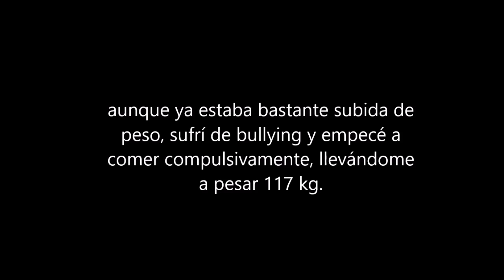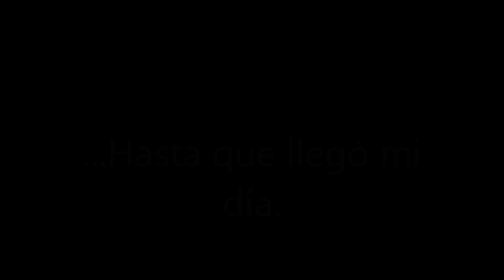mi antes y después- de 117kg a 67 kg